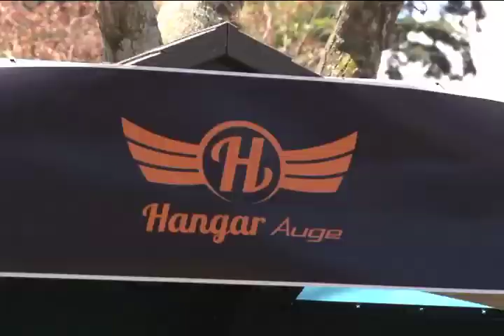Semana de Bienvenida en la UCR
La Semana de Bienvenida en la UCR está llena de diversas actividades que llenan de color el campus